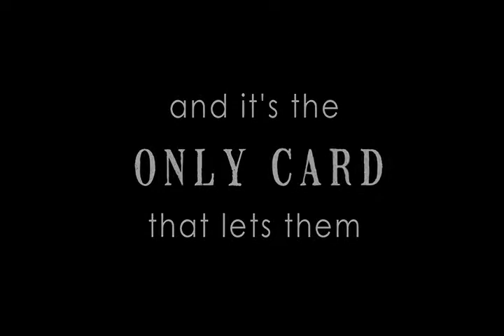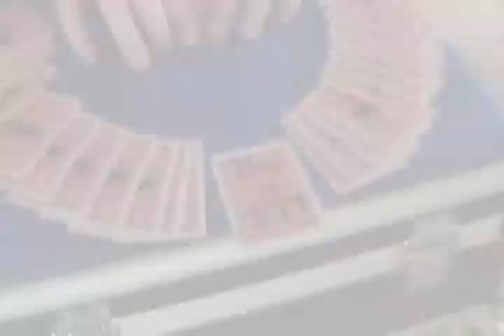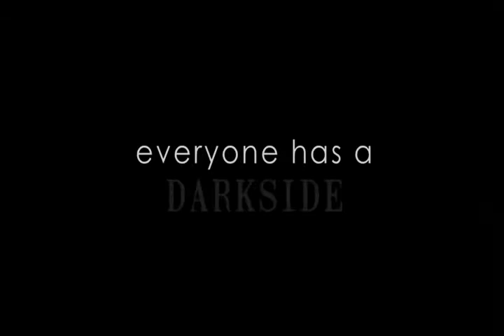Darkside - Trailer - Card Tricks - TrickShopMagic.com